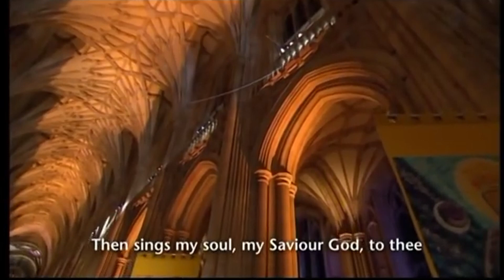ONLINE - SERMON 06 JUNE 2021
Online Service from United Church Hermanus with James Gray